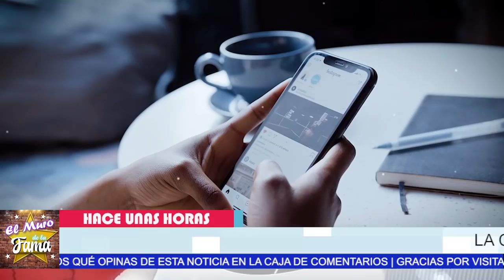🚨😱Queda Al Descubierto:🔥TODO FUE FALSO DESDE UN PRINCIPIO Y Adamaris Lopez Tiene La culpa 😪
:¡LA CULPA DE LA INFIDELIDAD DE TONI COSTA LA TIENE ELLA !
TODO FUE FALSO DESDE UN PRINCIPIO

Queda Al Descubierto, TODO FUE FALSO, DESDE UN PRINCIPIO, Y Adamaris Lopez Tiene La culpa,¿Quién fue el primer esposo de Adamari López?, ¿Quién es Tony Acosta?, ¿Quién es la actual pareja de Adamari López?, ¿Qué tipo de cáncer tenía Adamari López?, ¿Qué hace Toni Acosta?, ¿Qué edad tiene Toni Acosta?, ¿Por qué se separó Adamari López de Tony?, ¿Cuál fue el motivo de la separacion de Adamari López?, ¿Por qué Adamaris López se separa de Toni Costa?, ¿Dónde nació Toni Acosta?, ¿Dónde vive Toni Acosta?, ¿Dónde ha nacido Toni Acosta?, Adamaris Lopez,

¡ BIENVENIDOS ‼️

Entertainment
Television program
noticias de espectaculos
espectaculos noticias
noticias de la farandula
tv mexicana
Televisa espectaculos
chismes
escandalo de los famosos 2021
farandula 2021
chisme de farandula
karol tamiko
programa hoy
suelta la sopa
polemica
Ventaneando